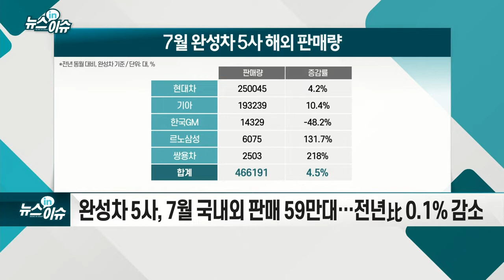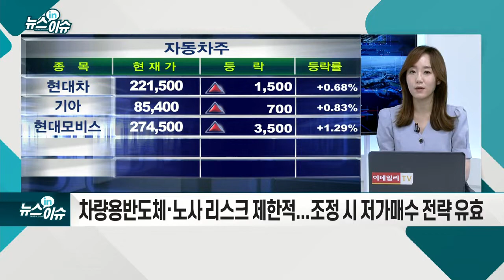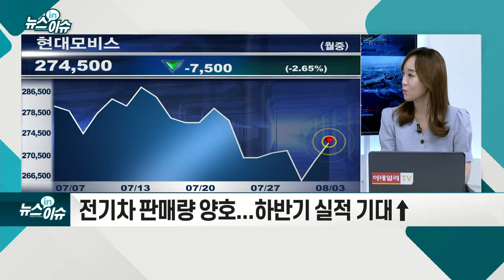'올해 첫 역성장' 7월 車 5개사 판매 감소_뉴스IN이슈 (20210803)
완성차 5사, 7월 국내외 판매 59만대… 전년比 0.1% 감소
- 차량용 반도체 수급 차질 지속… 예상보다 장기화
- 현대차, 부품 수급난에 아산공장 일시 휴업 반복
- 배터리셀 합작 공장 설립·수소연료전지 사업 등 맞손
- 차량용 반도체·노사 리스크 제한적... 조정 시 저가매수 전략 유효
- 전기차 판매량 양호... 하반기 실적 기대↑